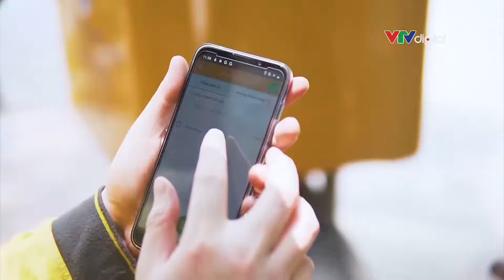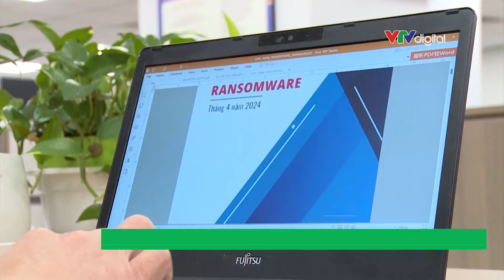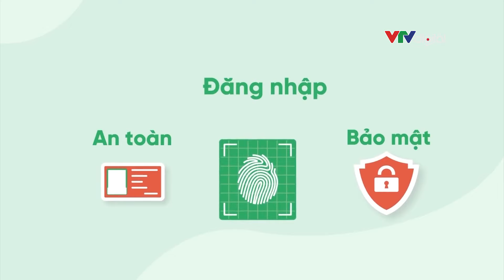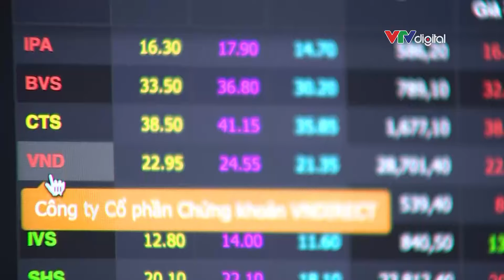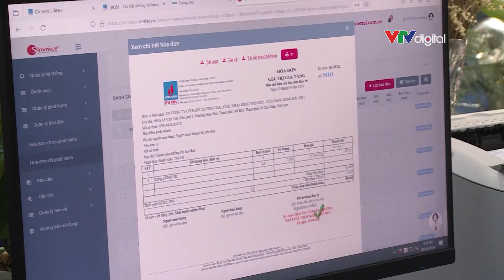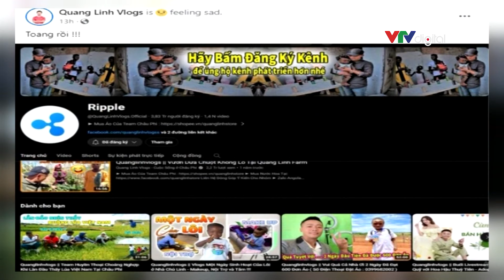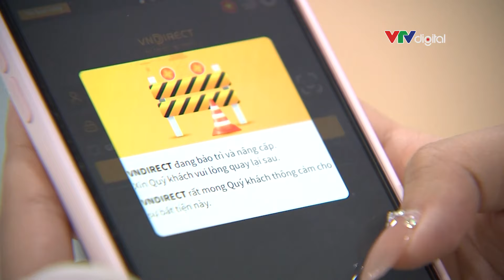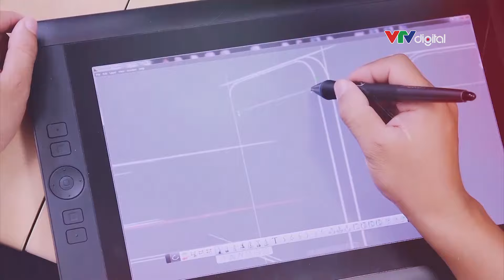An toàn thông tin: Đừng để mất bò không kịp làm chuồng| VTVMoney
Tỷ lệ ngân sách cho an toàn thông tin trong các dự án công nghệ thông tin tại Việt Nam chỉ vào khoảng 5%. Phân nửa so với mức khuyến nghị chung cũng như chỉ đạo của Thủ tướng Chính phủ. Nếu không cải thiện, nguy cơ bị tấn công cũng như thiệt hại sẽ ngày một lớn.